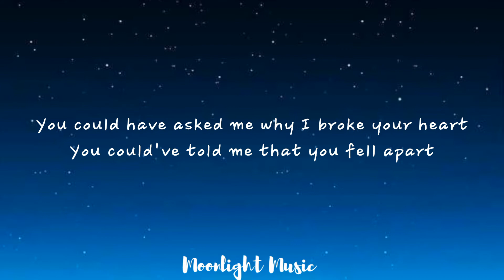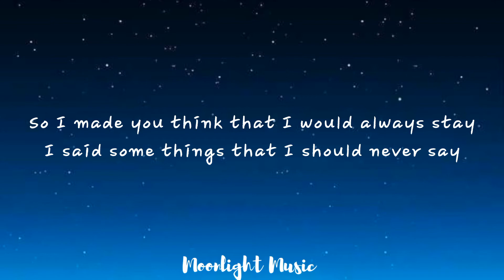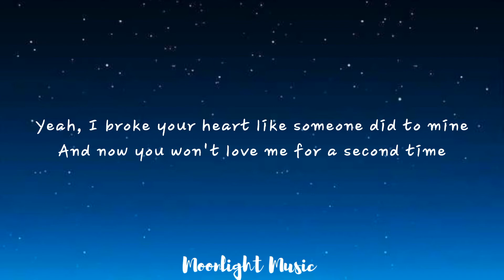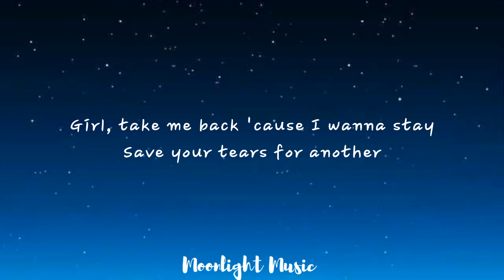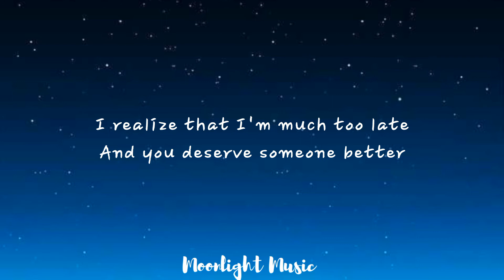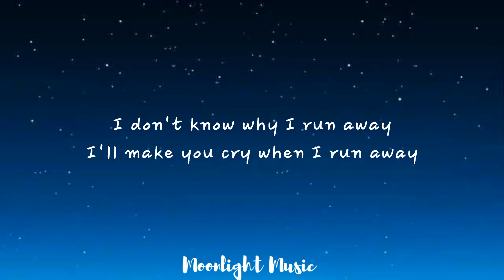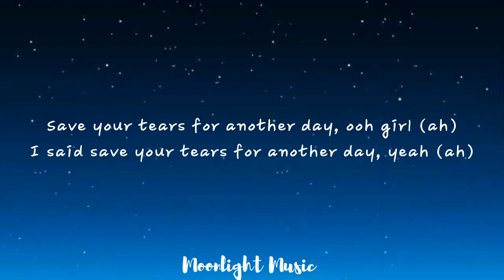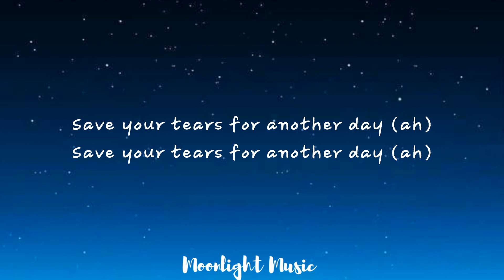The Weeknd - Save Your Tears | Moonlight Music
The Weekend - Save Your Tears

You could have asked me why I broke your heart

Oh girl, I make you cry when I run away

I said save your tears for another day, yeah (ah)

Licensed to YouTube by: UMG (on behalf of Universal Republic Records); UNIAO BRASILEIRA DE EDITORAS DE MUSICA - UBEM, LatinAutor - Warner Chappell, UMPG Publishing, UMPI, ASCAP, Kobalt Music Publishing, CMRRA, AMRA, LatinAutor - UMPG, Warner Chappell, LatinAutor, LatinAutorPerf, PEDL, and 13 Music Rights Societies